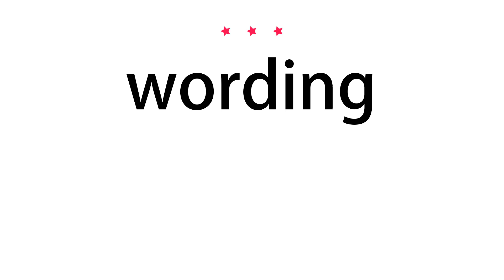How to pronounce wording - Vocab Today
The pronunciation of the word wording in Amercian accent is demonstrated in this video. If the word is from another language, such as brand name, it will be pronounced in its original language. Based on the word frequency, this is of 3 stars difficulty.

The word wording has the following meanings:
1. (noun)
Definition : The words used to express something; the way in which something is expressed.
Example : the standard form of wording for a consent letter